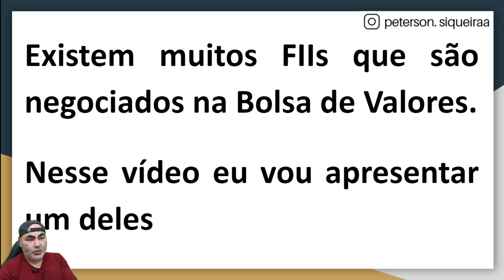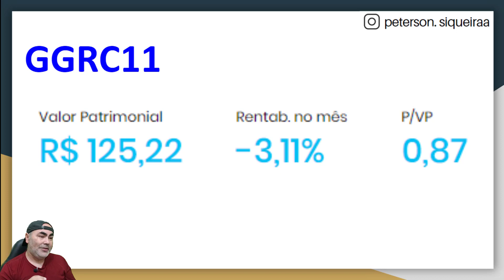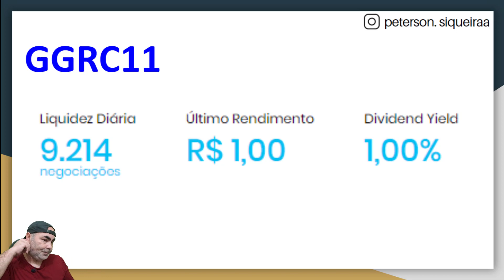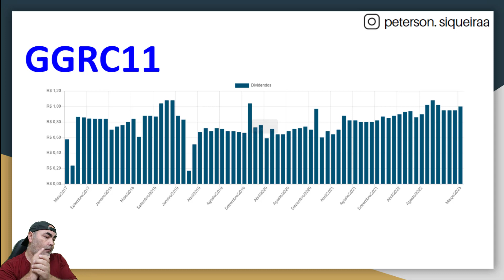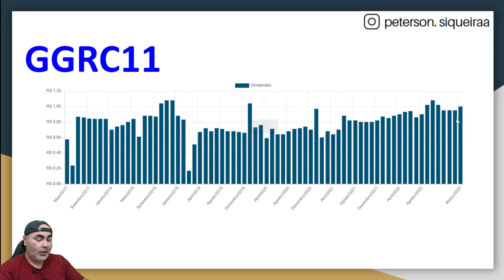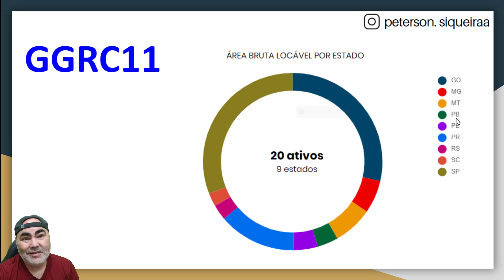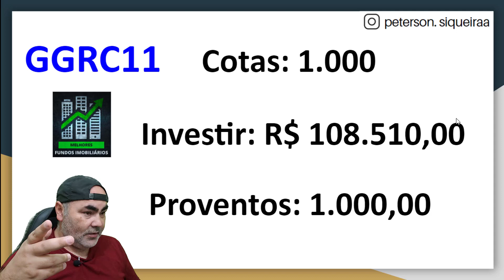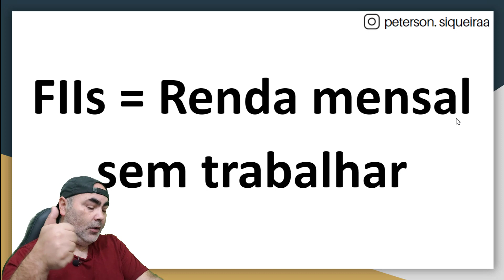Como você pode receber R$ 1.000,00 reais por mês com Fundos Imobiliários (FIIs) GGRC11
O GGRC11 Fundo Imobiliário GGR Covepi Renda foi constituído em novembro de 2016 e tem por objeto a realização de investimentos em imóveis comerciais, prioritariamente nos segmentos industrial e logístico, com a finalidade de locação atípica (built tο suit, retrofit ou sale and leaseback) ou venda, desde que atendam aos critérios e a política de investimento descritos em seu regulamento.

Petinvest foi idealizado por Peterson Siqueira para transmitir conteúdos de finanças, ações e Educação Financeira. Conteúdo de entretenimento e educacional. O tempo e a disciplina poderá transformar definitivamente a vida financeira de uma família inteira, para sempre! O Dinheiro realiza sonhos e também serve para cuidar de você e de quem você ama!
Um segredo para viver de dividendos é aportar sempre, reinvestir os dividendos e contar com uma jornada de alguns anos.

Esse vídeo não é uma recomendação de investimentos, é um vídeo didático onde mostra como faço para escolher as melhores ações.